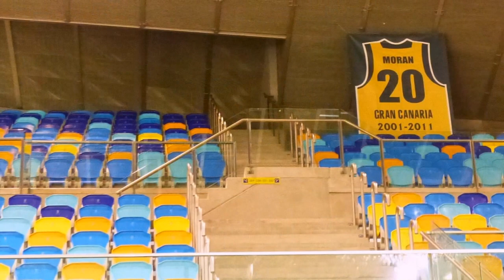El Gran Canaria Arena se viste de gala para su inauguración.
Ambiental en el Gran Canaria Arena en las horas previas a su inauguración.